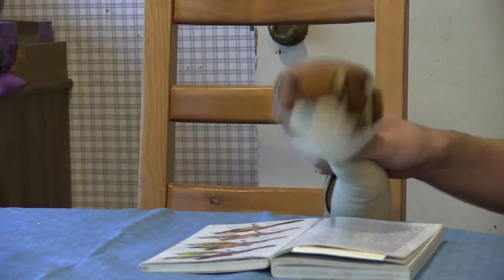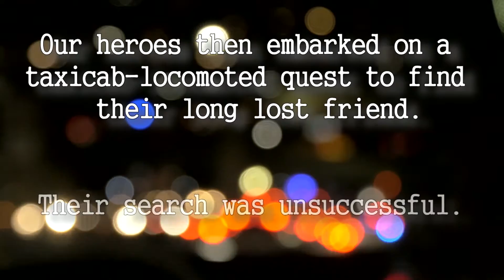DylanZach TheSnaikShow FilmExpo2 Ep05 NicklasLansdowne